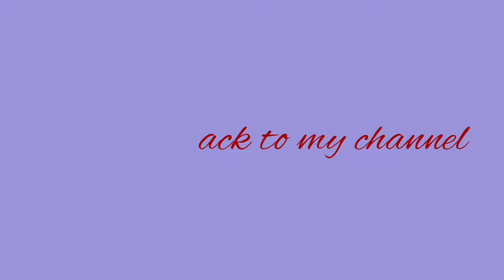VENDOS PEMEN DHE SHKOJ NE NJE QENDER TREGTARE- VLOGMAS DAY 1// SILVANA GJEÇAJ